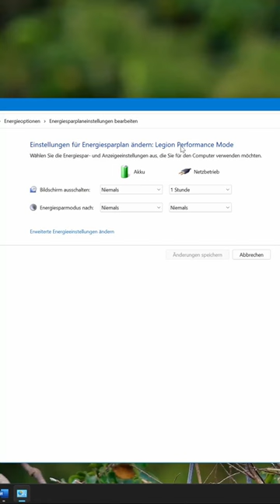Das kann deinen PC ausbremsen - Aber auch leiser machen!🤔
Einige Hersteller versuchen mit allen Tricks den PC leiser zu machen und scheuen sich nicht merkwürdige Einstellungen in Windows vorzunehmen.

⏰Zeitstempel
00:00

Ab hier kommen Links zu spannenden Produkten, die ich nutze ⤵️

🟢 Amazon (Am besten als Favorit im Browser speichern)

🌳 Linktree (Die Abkürzung zu allen Portalen inklusive Impressum)

Danach fragt ihr mich ständig😊⤵️

Kamera
📷 Lumix G81 🟢

Software
📎 Microsoft 365 🟢

Kommt über diesen Link ein Kauf zustande, werde ich mit einer Provision beteiligt. Für euch entstehen bei Nutzung dieser Links keine Mehrkosten. Allerdings besteht dadurch die Möglichkeit diesen Kanal finanziell zu unterstützen. Andere YouTuber nutzen ebenfalls diese Links – Wenn ihr diese Lieber mögt, dann nutzt gerne deren Links😊
Wo ihr die Produkte kauft, bleibt euch überlassen. :)